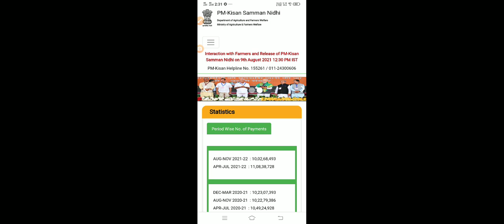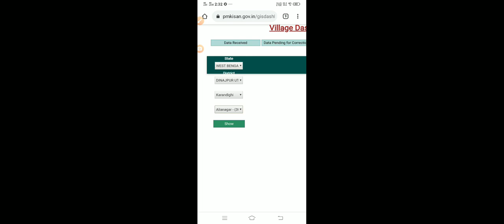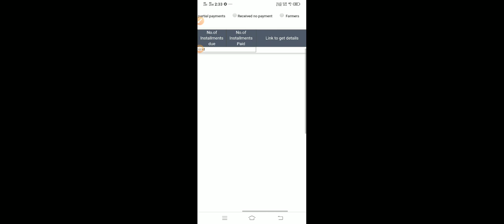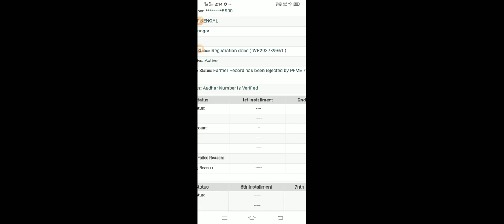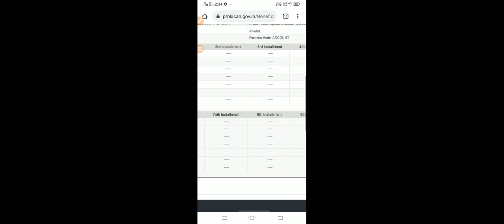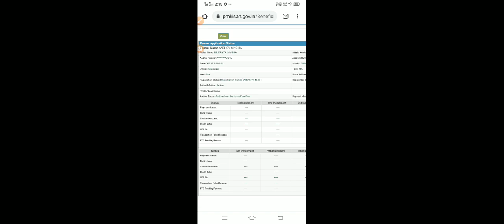PM KISAN SAMAN NIDHI টাকা দিচ্ছে